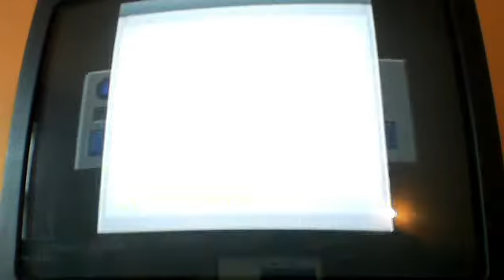Webcam video from July 25, 2013 1:58 PM